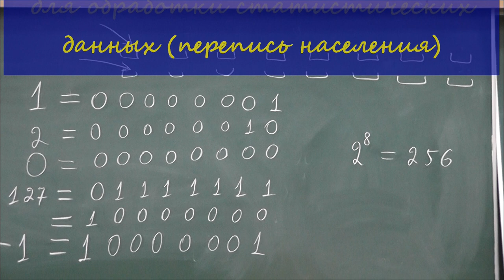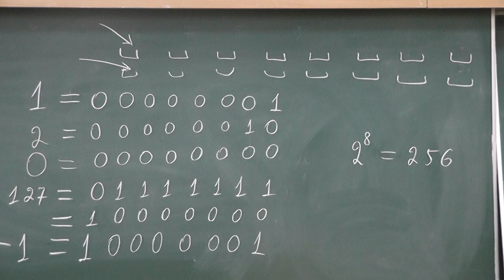10 Перфокарты и зенитные пушки XIX века